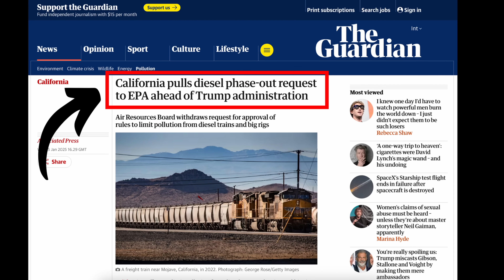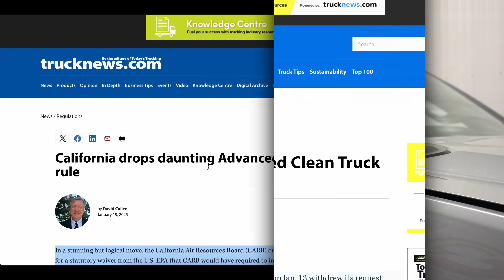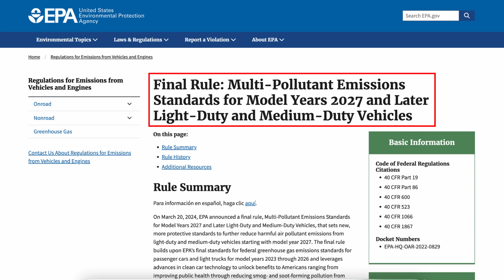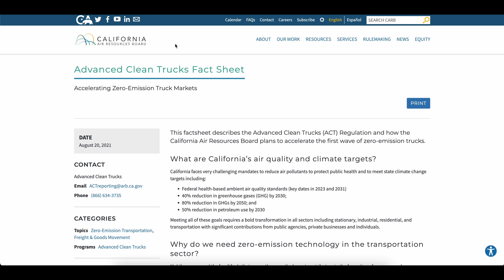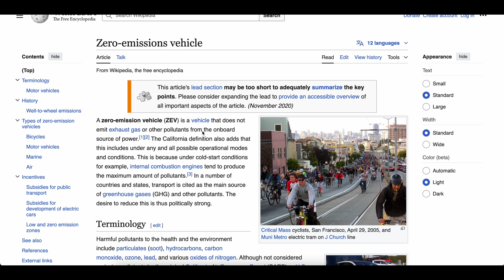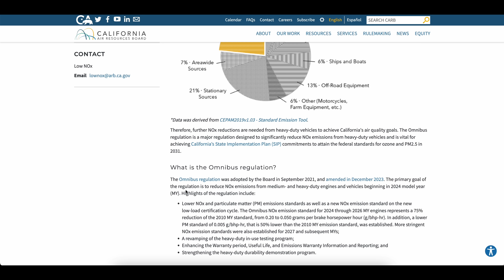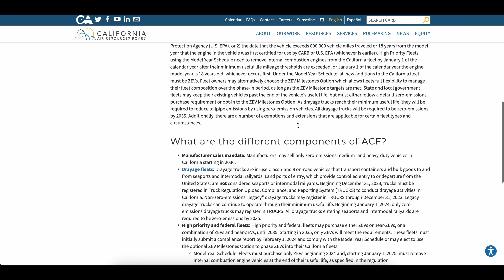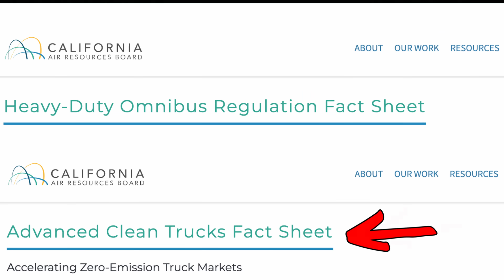Chevy 2500 6.6 Duramax | California DIESEL ENGINE BAN REVERSED *Heavy Mechanic Explains*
I discuss the new 2025 chevy 2500 with the 6.6L duramax diesel engine and talk about the new emission protocols from the EPA and CARB complient states because recently the massive Advanced Clean Fleet Act has been dropped and cancelled in a landmark decision by California days before the Trump administation takes office. I take a deep dive into what this emission bill was and how this is going to affect diesel engines moving forward. Join me!

What I Use:
7.3L POWERSTROKE
Engine Oil
Engine Oil Filter
Fuel Filter
Gear Oil

6.4L HEMI
Engine Oil
Engine Oil Filter
Engine Air Filter
Cabin Air Filter
Gear Oil
Penetrating fluid
Rust protection

Towing Gear:
10 ton Pintle hitch (2.5" receiver)
7 Ton Adjustable hitch (2" receiver)
Adjustable Pintle hitch mount (2.5" receiver)
15 Ton Pintle hitch
10,000lbs Tie Down Straps

So when it comes to emissions for the future especially in California and CARB complient states it can be complicated.

first up is the 2027 EPA Emission update that is requiring less nox gases, less particulate matter and a longer emission component warranty.

then we have the Advanced clean truck act bill which is supposed to push manufactuers to sell an increasing percentage of zero emission trucks which potentially could put a cap on the number of internal combustion engine someone can sell.

next is the omnibus or low Nox bill which states that starting in 2024 trucks will need to have a 75% decrease in nox gases produced from diesel engines vs the national EPA standard and a 50% decrease in PM vs the national EPA standard.

and thirdly is the Bill that was been defeated or dropped which could of had a massive impact on the trucking industry is the clean fleet act which stated that by 2036 no diesel engine would be allowed to be sold in CARB states basicly meaning they were prohibting or banning the sale of diesel engines moving forward. this bill also stated that starting in 2024 any fleet or business needing to buy a new truck must buy a zero emission vehicle or truck and cannnot purchase a diesel engine.

this bill has been dropped which I view as a good thing because it would of put immense pressure on the transportation system and just seemed unfeasible at this point in time. I have no problem with trying to make the trucks run cleaner but the Clean fleet act was in my opinion just a little too restrictive given the current transportation needs.

00:00 - Intro
00:51 - 6.6L Duramax Diesel
01:53 - California Dropping Emission Regulations
03:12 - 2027 EPA Emission Update
04:12 - CARB Advanced Clean Truck Act
06:38 - CARB Heavy-Duty OmniBus Act
07:40 - CARB Advanced Clean Fleet Act (ABANDONED)
09:48 - Conclusion